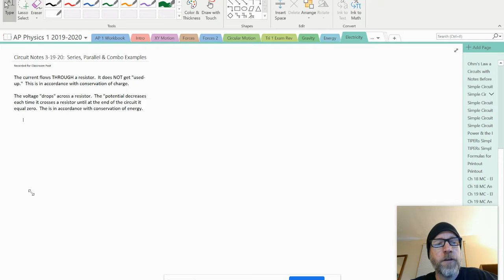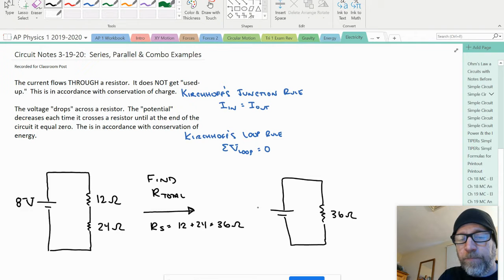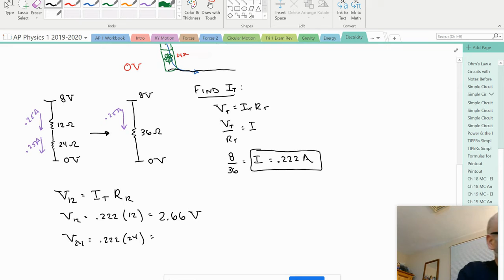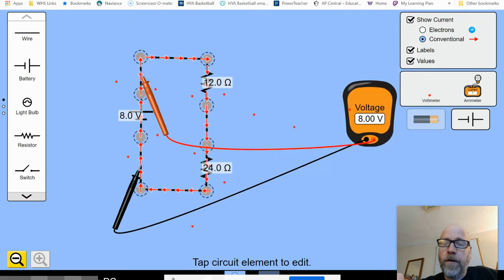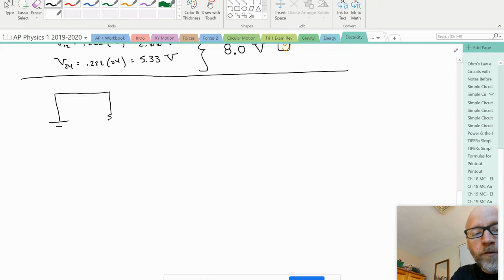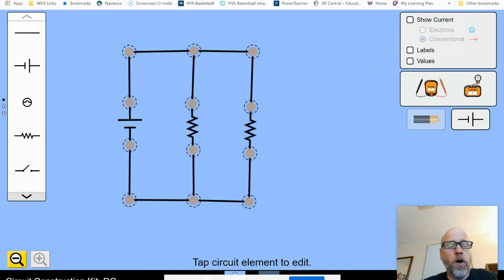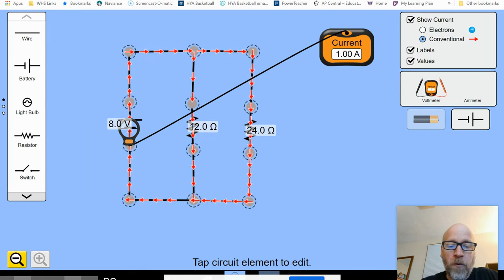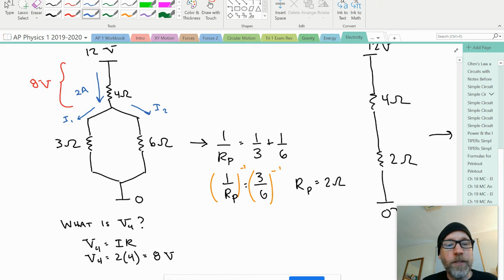Simple Circuits Examples Day 2 AP Physics 1